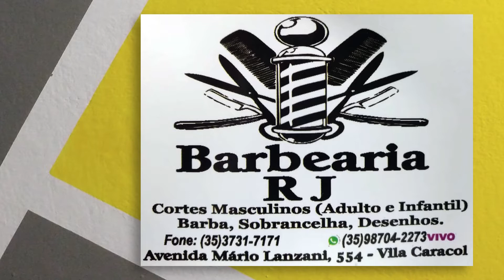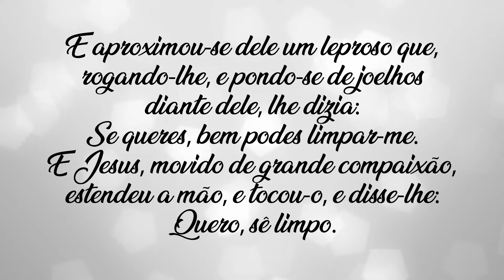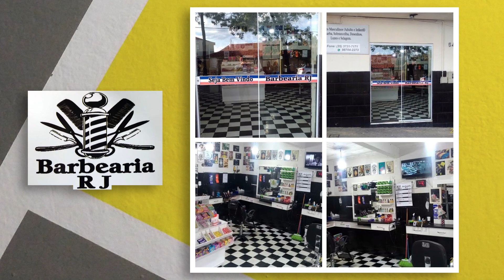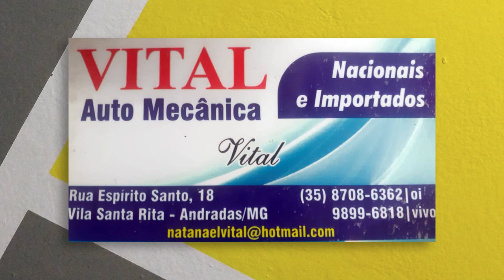ASSEMBLEIA DE DEUS - MINISTÉRIO BELÉM - 013